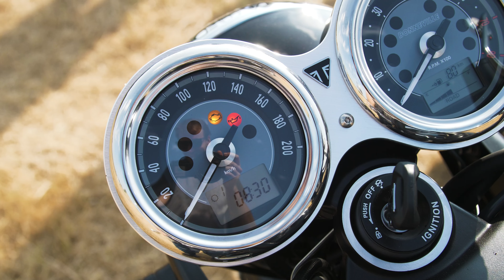Je Brixton Cromwell iba kópiou Triumph Bonneville?- motocykel.sk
Môže značka Brixton so svojím modelom Cromwell 1200 konkurovať takej legende akou Triumph Boneville T120?

Strih a postprodukcia: Jaroslav Durčovič, Lecompro.sk